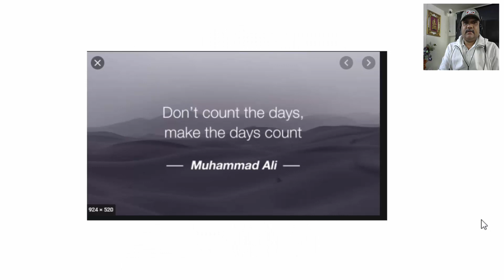Inspirational Thoughts By Sushil.